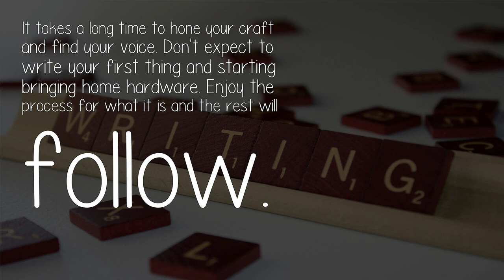How Can I Win A Creative Writing Competition?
You need to read and write. A lot. There is no way around this. Write every single day, put your stuff away, come back to it. read and revise. Once you feel like you're at a place that you need